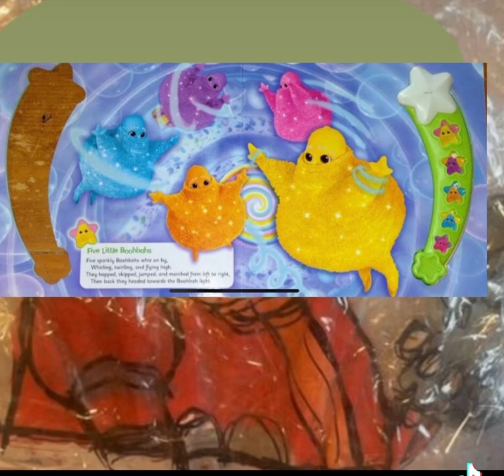THIS PICTURE CONTAINS FRI FEILONG SERIES POPEYE SPINACH SHIRTS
This picture contains BoohBah say goodnight book